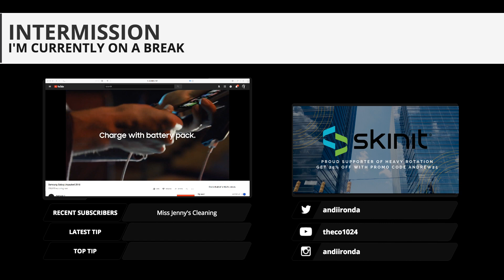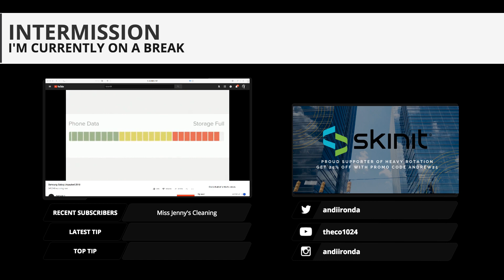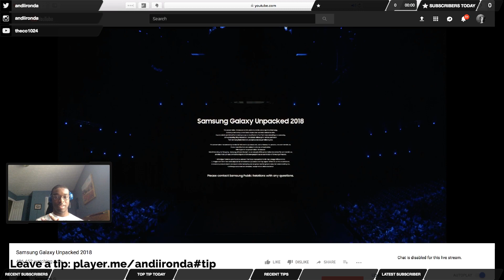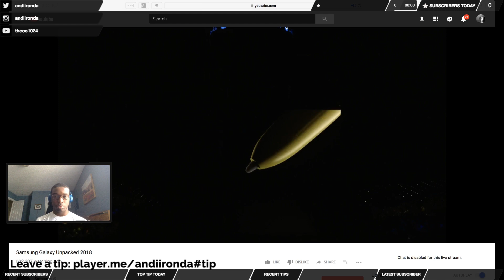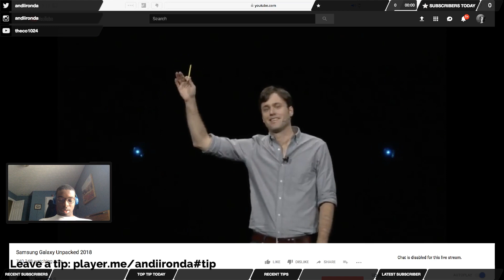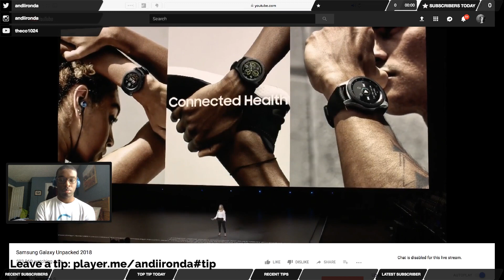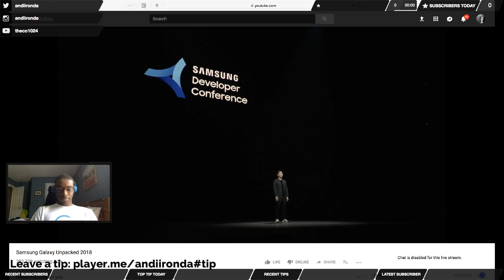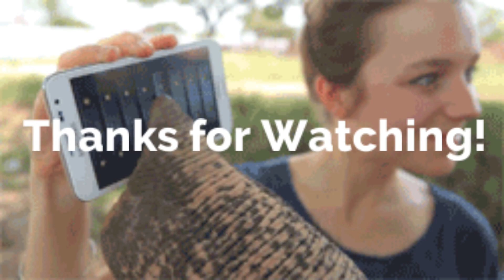REACTING TO THE SAMSUNG GALAXY NOTE 9 UNPACKED EVENT (Andijack Reacts)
My reactions to the Samsung Galaxy Note 9 event...

FTC: Skinit sponsored this video, however all opinions expressed were my own with no input provided by Skinit or any other third party.